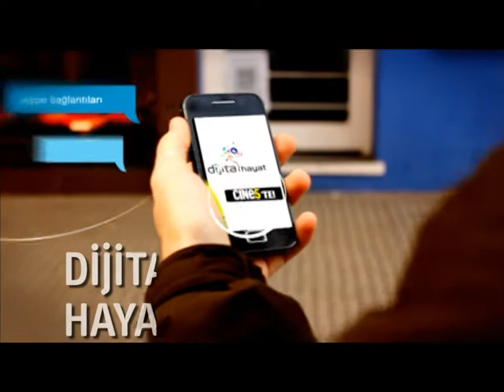27.02.2015 tarihli "Dijital Hayat" programının tanıtım jeneriği | CINE5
Bilal Eren’in hazırlayıp & sunduğu Dijital Hayat programında bu Cuma    Bilgi Üni. İlt. Fak. Öğr Üyesi Prof. Dr. Aslı Tunç,Change.org Doğu Avarupa ve Batı Asya Direktörü Dr. Uygar Özesmi ve Türkiye Gazetesi Gazetecisi Ceren Kenar  ile "dijitalaktivizm" i konuşuyoruz.